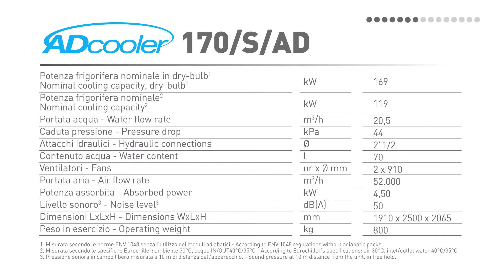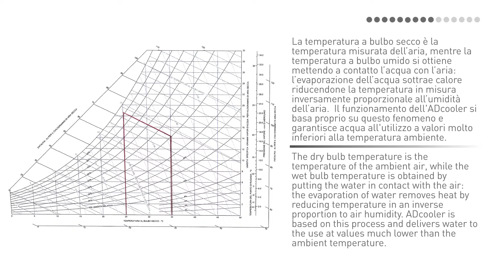ADCOOLER: ADC-SE-AD 170, FROM MCE 2012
Video ADcooler versione AUTO-DRENANTE esposto a MCE 2012.
Self draining unit showed at MCE 2012 Exhibition.